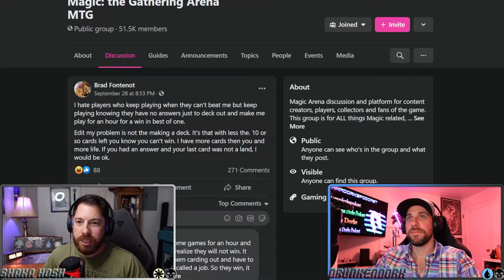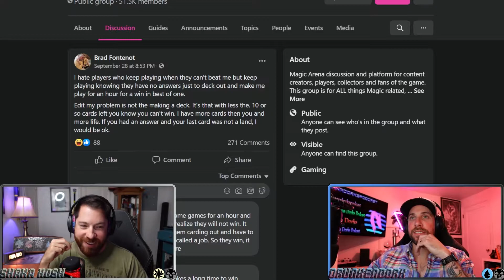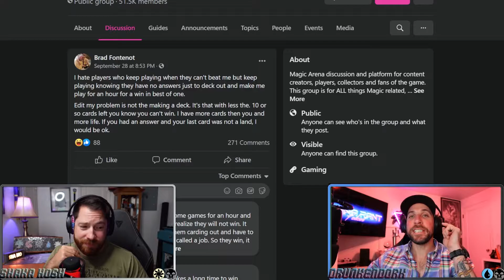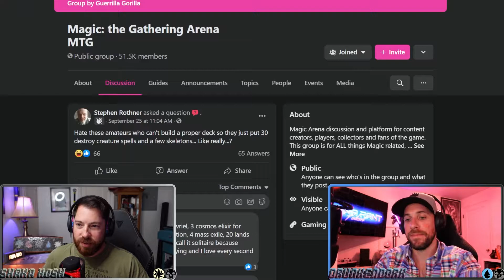Mana Rant: A Historic Podcast Vol. 61, Jeskai control beatdown strategies!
00:00 - Opening /  Ridiculous Mana Dork intros
03:30  - Untap - “We crack some drinks!”
05:12 - Upkeep - Reddit Rant
12:17 - Draw - What we have been playing
29:52  - Main Phase 1 - Jeskai control
55:25 - Combat - “Horse shit card game!”
1:00:22 - Main Phase 2 - skipped it!
1:00:47 - End Step - streaming & tables
1:02:49  - Cleanup -Social mediaz
1:03:34 - Discard - Finish whatever you been drinking